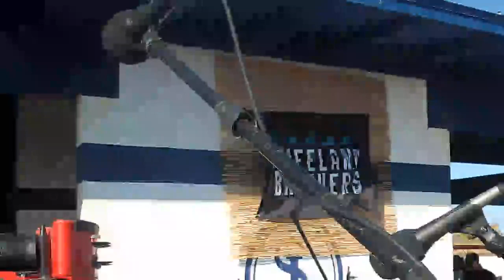Wheeland Brothers at Sealegs at the Beach - Part 9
Wheeland Brothers rocking at Sealegs at the Beach for Memorial Weekend Bash!